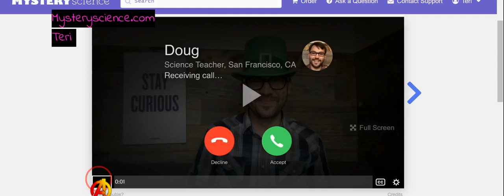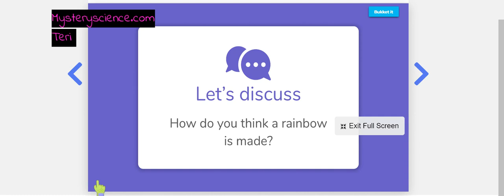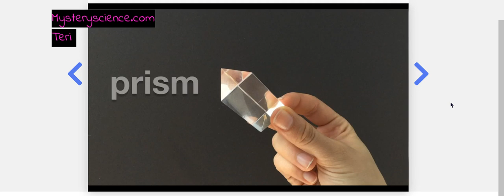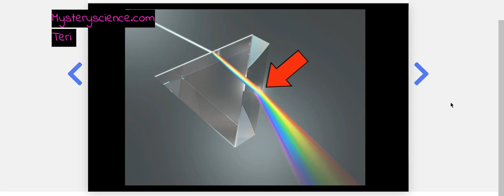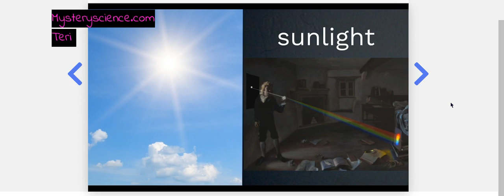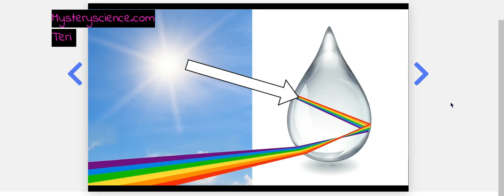Videos to help at home learning during the virus outbreak